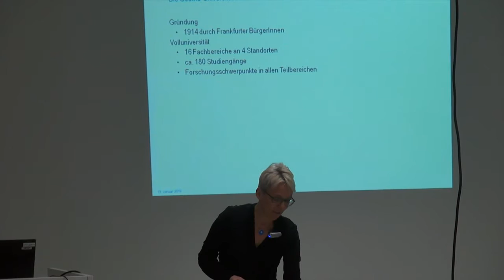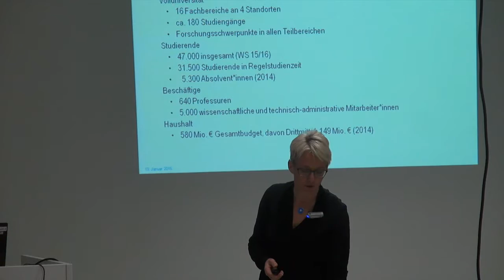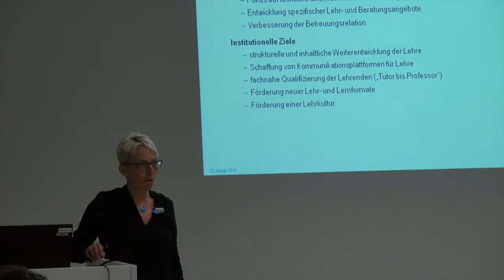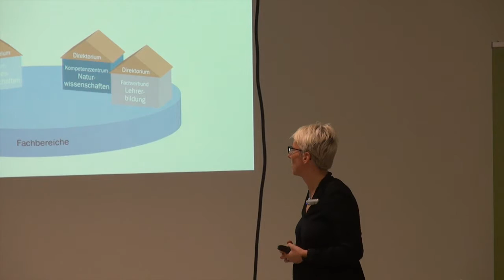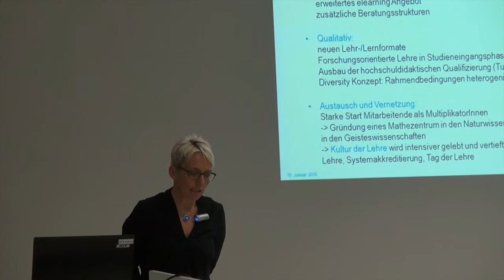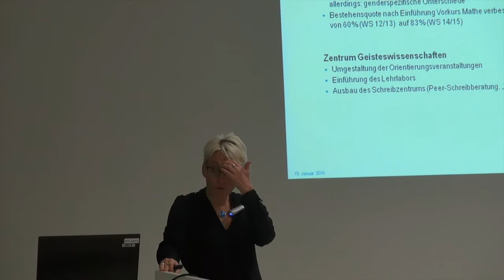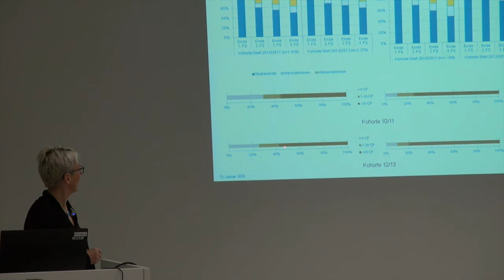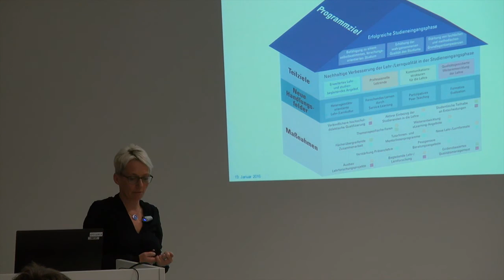Prof. Dr. Tanja Brühl - "Starker Start"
"Verbesserung der Studieneingangsphase"
Frau Professorin Dr. Tanja Brühl, Vizepräsidentin der Goethe-Universität Frankfurt hat beim Hochschuldidaktischen Nachmittag der Hochschule Darmstadt am 16. Januar 2016 das Programm „Starker Start – Verbesserung der Studieneingangsphase an der Universität Frankfurt“ vorgestellt.

Mit dem Programm Starker Start ins Studium will die Goethe-Universität die Studieneingangsphase systematisch verbessern, denn hier werden die Weichen für ein erfolgreiches und selbstbestimmtes Studium gelegt. Bestandteile des Programms sind die Einrichtung von vier Zentren zur Vermittlung von fachlichen und methodischen Basiskompetenzen, die Einstellung zusätzlichen Lehrpersonals, fachnahe hochschuldidaktische Qualifizierungsangebote für Lehrende sowie das Angebot zusätzlicher Lehrveranstaltungen vom Brückenkurs bis zum Lehrforschungsseminar. Erste Evaluierungen haben gezeigt, dass sich die Abbrecherquote in den Naturwissenschaften von 47 auf 39 Prozent reduziert, in den Wirtschafts- und Sozialwissenschaften sogar von 35 auf 18 Prozent fast halbiert hat.

Tanja Brühl ist seit Oktober 2007 Professorin für Politikwissenschaft mit dem Schwerpunkt internationale Institutionen und Friedensprozesse an der Johann Wolfgang Goethe-Universität Frankfurt am Main, seit Oktober 2012 ist sie deren Vizepräsidentin. Zuvor war sie dort Juniorprofessorin für Friedens- und Konfliktforschung. An den Universitäten Duisburg, Tübingen und Frankfurt arbeitete sie als wissenschaftliche Mitarbeiterin, in Dresden als Lehrbeauftragte und sie vertrat an der FU Berlin eine Professur. Ihre Arbeitsschwerpunkte sind internationales Regieren (Global Governance), Friedens- und Konfliktforschung sowie internationale Umweltpolitik.